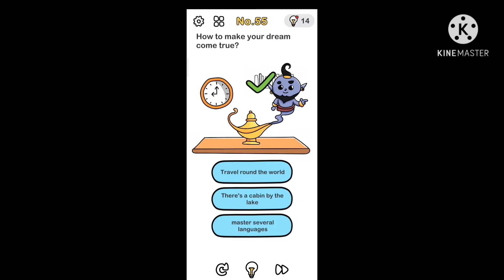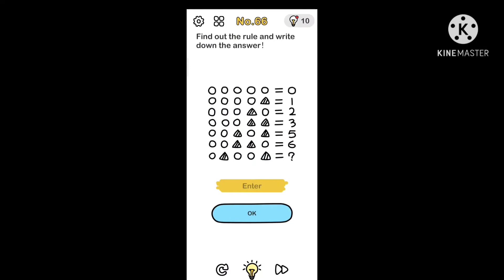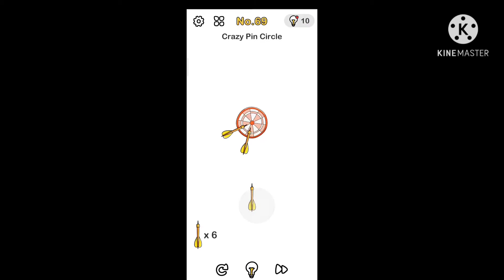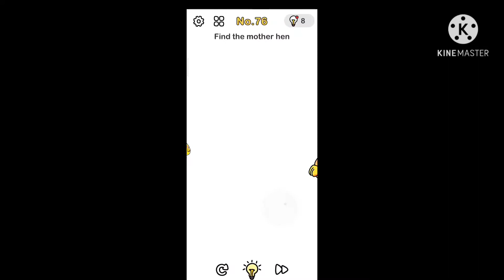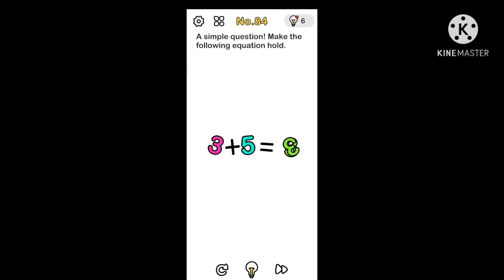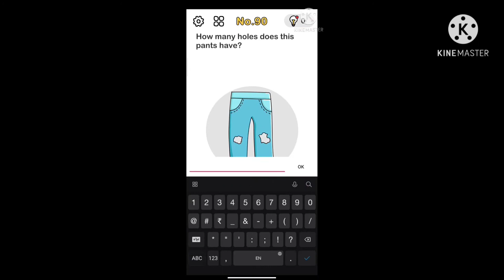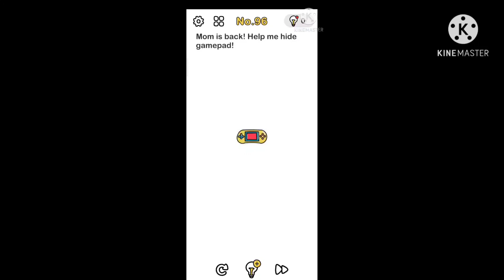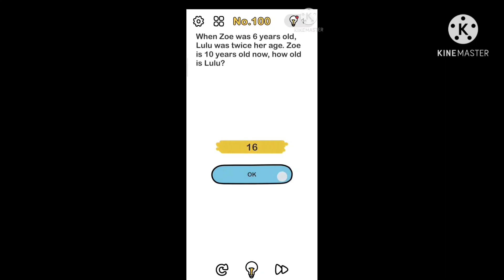Brain Out Level 51 to 100 Walkthrough Solution with explanation || By Mobile Gaming Junction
Brain Out Level 101-200  Walkthrough Solution with explanation in hindi || Brain Out

Brain Out Level 85-100 Solution with explanation in hindi
How to solve Brain Out question
Brain Our Test
Brain Out 2
Logical Question
Scholler Video

How to solve brain out all level.
brain out video

Brain Out 2 part3 || solved brain out game quiz || answer of brain out quiz game

Brain Out 2 || solved brain out game quiz || answer of brain out quiz game

How to play brain out game.
How to solve brain out 2 game answer.
How to understand brain out quiz question